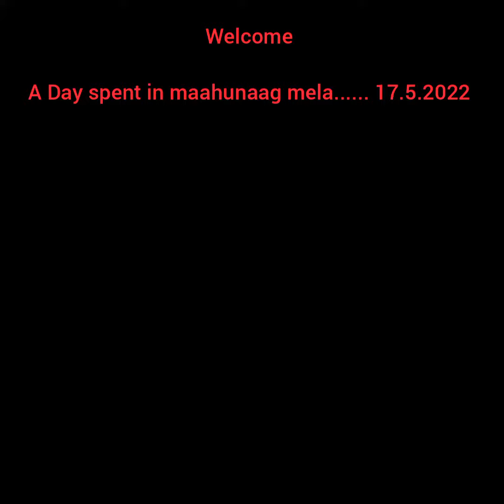श्री मूल माहूंनाग मेला 2022 🙌 🐝🌹 || Vlog 5